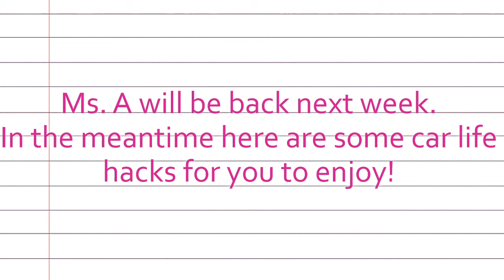Car fun hacks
Here are some car hacks for you to try out at home!

Music by: “A New Beginning” and "Once Again" by Ben Sound